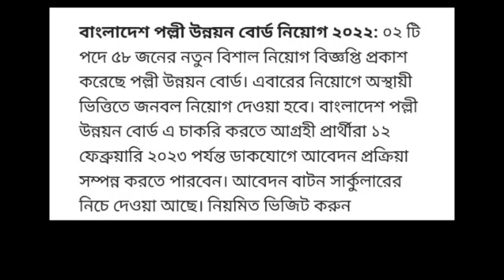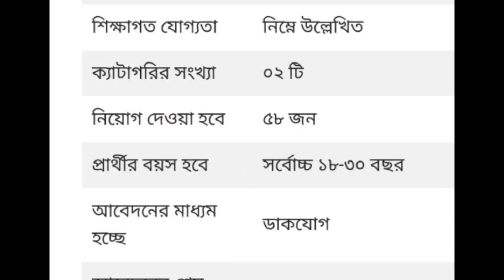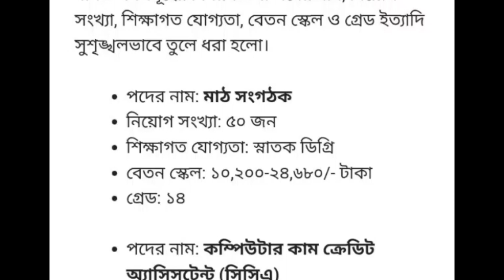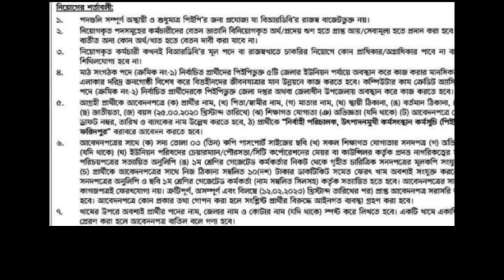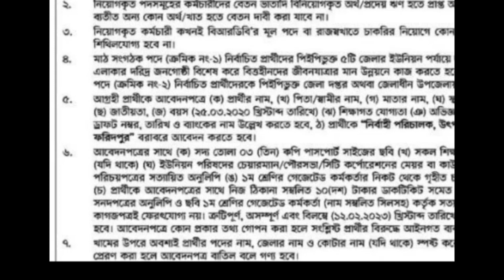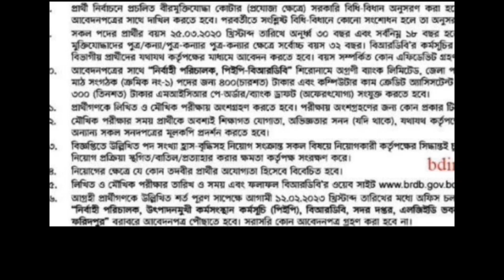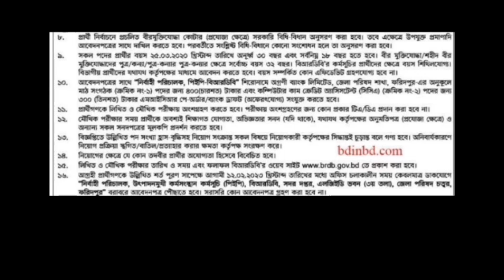🔥বাংলাদেশ পল্লী উন্নয়ন বোর্ড🔥 নিয়োগ বিজ্ঞপ্তি প্রকাশ ২০২২ || Brdb job circular 2022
Brdb job circular 2022
bangladesh rural development Job circular 2022 bpdb job circular 2022
bangladesh palli unnayan board job circular 2022
bangladesh rural electrification board job circular 2022
বাংলাদেশ পল্লী উন্নয়ন বোর্ড নিয়োগ বিজ্ঞপ্তি ২০২২
সরকারি চাকরির নিয়োগ ২০২২
নিয়োগ বিজ্ঞপ্তি বাংলাদেশ পল্লী উন্নয়ন বোর্ড
পল্লী উন্নয়ন বোর্ড নিয়োগ ২০২২
পল্লী উন্নয়ন বোর্ড নিয়োগ বিজ্ঞপ্তি ২০২২